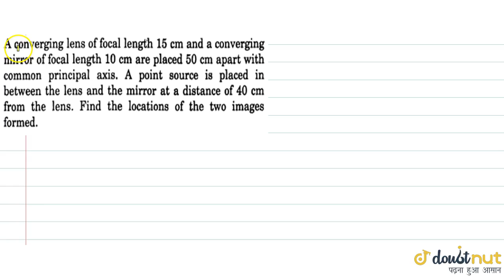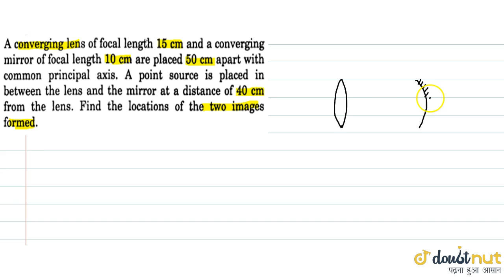A converging lens of focal length 15 cm and a converging mirror of focal length 10 cm are placed...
Question From - HC Verma PHYSICS Class 12 Chapter 18 Question – 064 GEOMETRICAL OPTICS CBSE, RBSE, UP, MP, BIHAR BOARD

QUESTION TEXT:-
A converging lens of focal length 15 cm and a converging mirror of focal length 10 cm are placed 50 cm apart with common principal axis. A point source is placed in between the lens and the mirror at a distance of 40 cm from the lens. Find the locations of the two images formed.